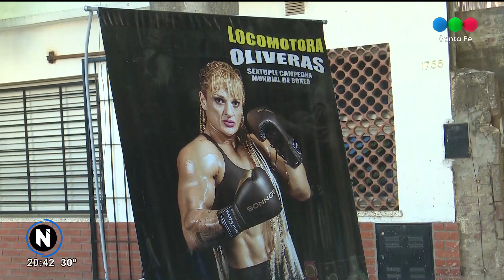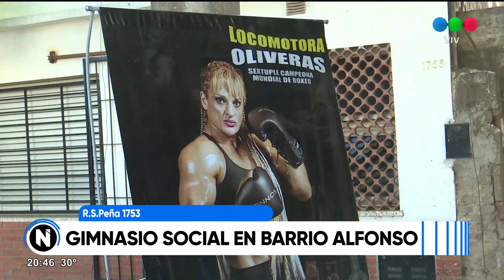Gimnasio social en Barrio Alfonso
La Locomotora Oliveras abrió el espacio para que los jóvenes del barrio tengan un lugar de contención.